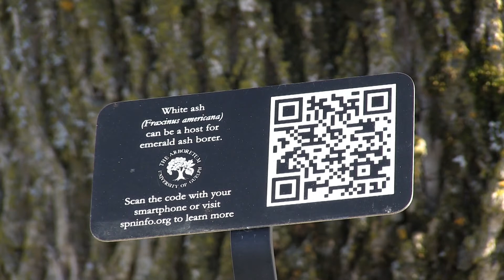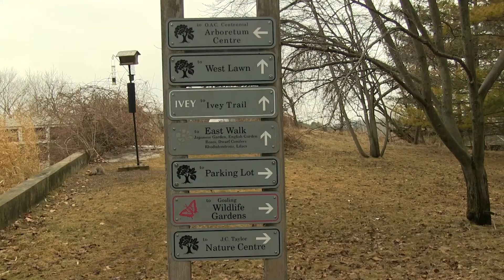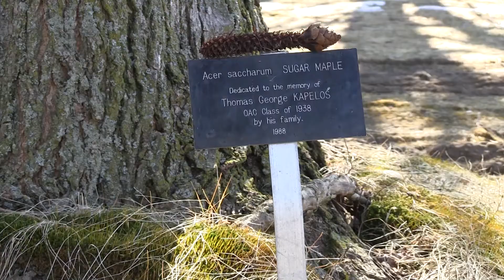Emerald Ash Borer wipes out thousands of ash trees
Ash trees before we know it could be one of the trees we hear less of.

Emerald Ash Borer is an Asian Beetle that destroys Ash Trees. The larvae of EAB tunnel underneath the bark of the tree making s like tunnel shapes. When doing this it destroys the trees system that transports its food and water thus, starving and killing the tree.

EAB was first discovered in 2002 in Michigan. They suspect the beetles were brought over through transporting goods.

“They use logs to brace inside a container ship and sometimes the bark is still on there it’s a good avenue to help insects make their way in,” says Brian Geerts, Manager of forestry and horticulture in Cambridge.

They had estimated that EAB had been in the Michigan area for at least six years and since being discovered has made its way into Ontario. Millions of Ash trees have been killed already and it is only getting worse.

“In Guelph they hadn’t found any and they put up traps to see if they would potentially catch any and the traps, everyone of them had beetles,” said Gard Otis, Professor at the school of environmental sciences, University of Guelph
“This year we’re going to start to see a lot of trees dying.”

Throughout the years cities have tried cutting down and destroying the Ash trees that have been in contact and dying from EAB but it has not helped with eliminating the problem. They are now injecting the trees with a chemical to keep EAB away. This treatment is only in the beginning and so far Ash trees need to be treated every two years costing cities much more then expected.

Hundreds of Ash trees reside at the Arboretum in Guelph and are being monitored by professors and students. The future of the Ash tree is very uncertain.

Videography/ Reporting by: Kate Lahey